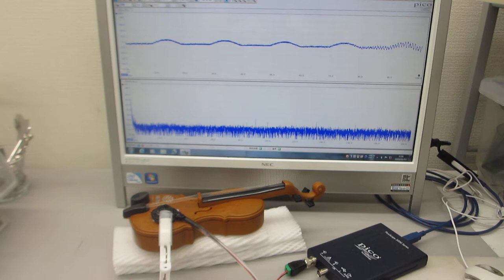音と超音波の組み合わせを利用した超音波制御実験（超音波システム研究所）